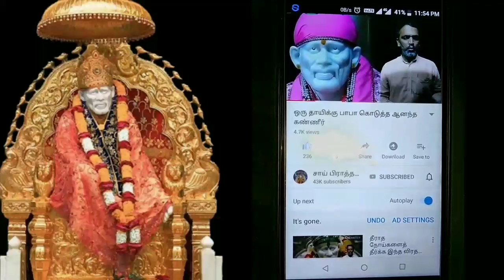பாபாவின் பல்லாக்கு ஊர்வலம்